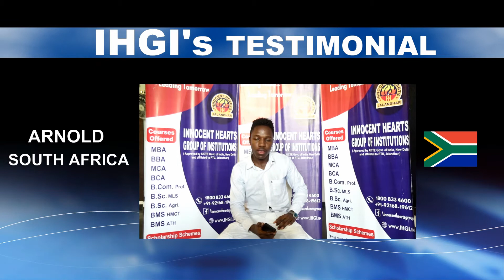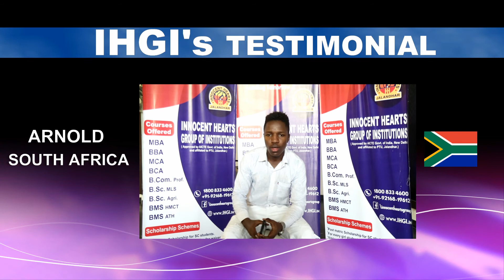Testimonial Arnold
Our International Student
Arnold (Country - South Africa) : Leading to Global Community at Innocent Hearts Group Of Institutions

For admission information contact on our Toll Free no. 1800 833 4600